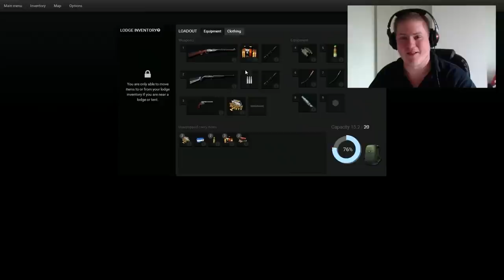The Bunny Sniper - theHunter 2015 PC Gameplay w/leeroy